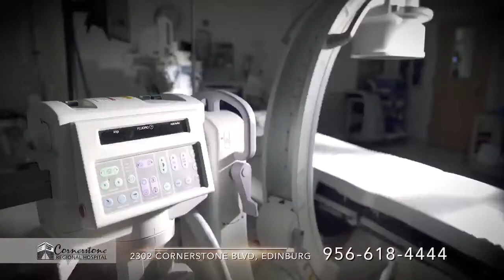Dr. Romanelli Orthopedic Surgeon of the Rio Grande Valley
Dr. Romanelli: One of the Best Orthopedic Surgeons in McAllen, Texas, and the  Rio Grande Valley.

Dr. Romanelli is Board certified in both Orthopedic Surgery and Sports Medicine. He completed his fellowship training in Sports Medicine and Arthroscopic Surgery in Los Angeles, CA. With a B.A. from UCLA and a medical degree from New York Medical College, his journey to becoming one of the best orthopedic specialists in Mcallen, Texas has been decades in the making. Prior to moving to the Rio Grande Valley, Dr. Romanelli called New Mexico his home.